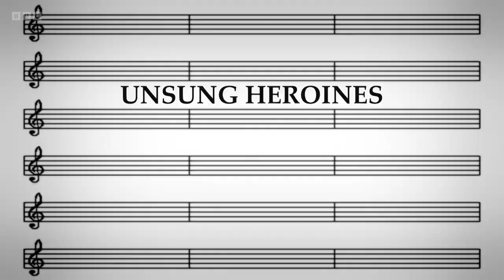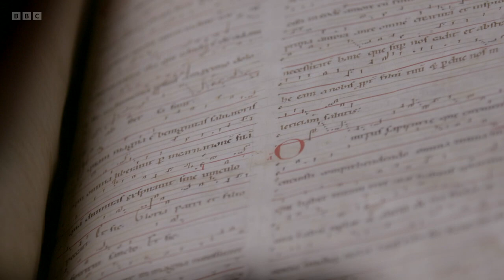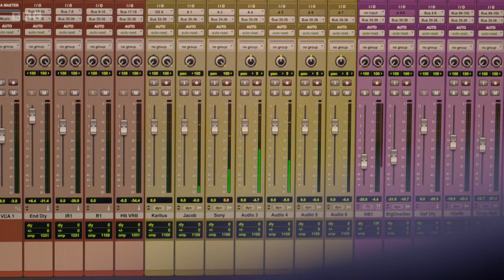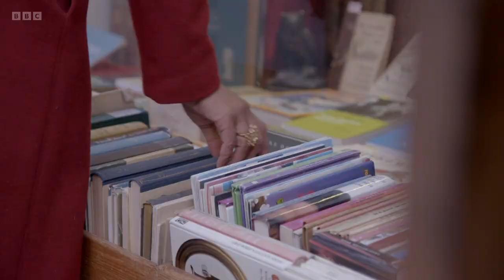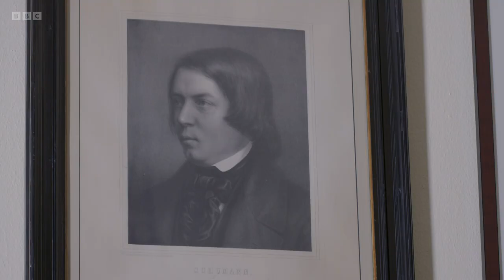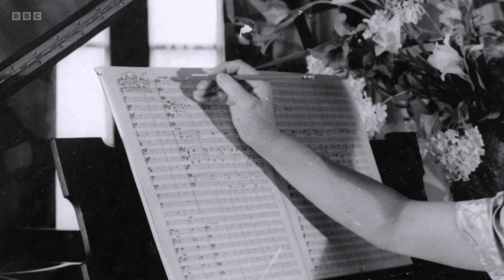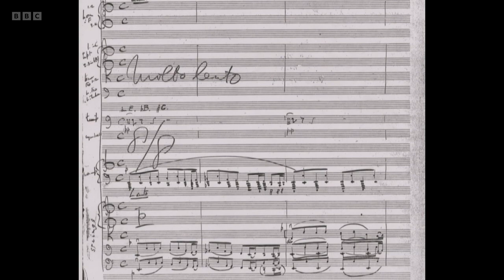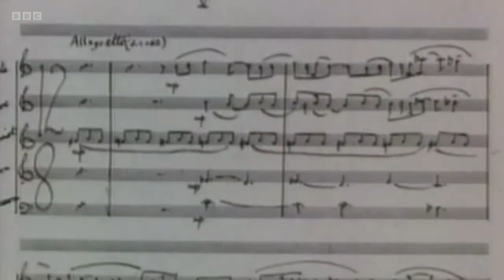Unsung Heroines - Danielle de Niese on the Lost World of Female Composers (BBC)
BBC documentary. Danielle de Niese explores the lives and works of five female composers - from the Middle Ages to the late 20th century - who were famous in their lifetimes, but whose work was then forgotten.

Western classical music has traditionally been seen as a procession of male geniuses, but the truth is that women have always composed. Hildegard of Bingen, Francesca Caccini, Clara Schumann, Florence Price and Elizabeth Maconchy - all these women battled to fulfil their ambitions and overcome the obstacles that society placed in their way. They then disappeared into obscurity, and only some have found recognition again.